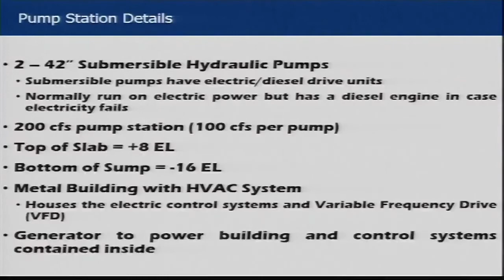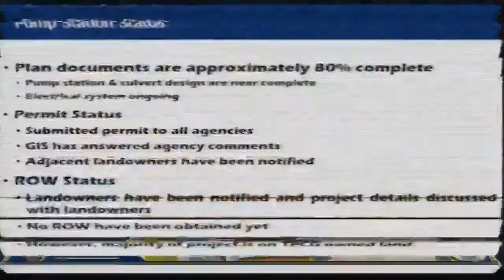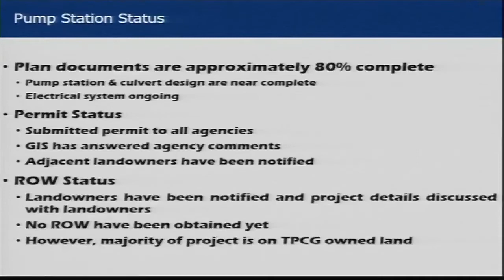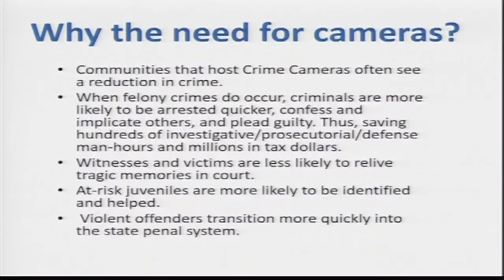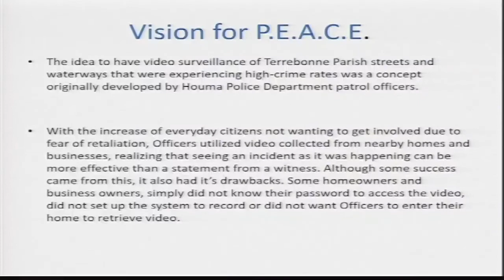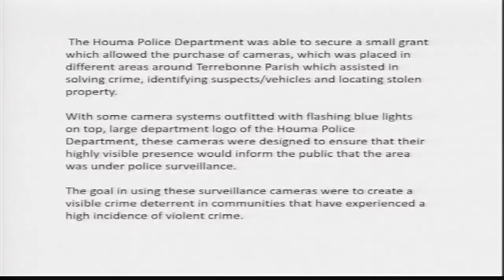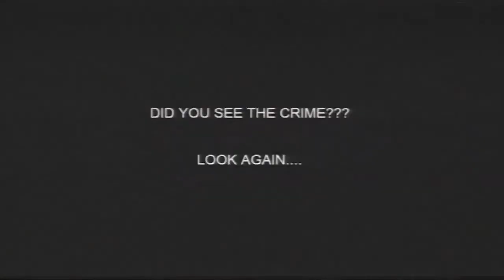Terrebonne Parish Regular Council Meeting held on April 27, 2022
Terrebonne Parish Regular Council Meeting held on April 27, 2022. and then click on agendas.